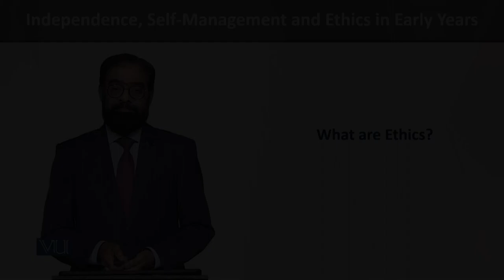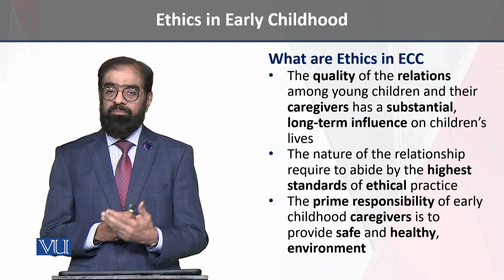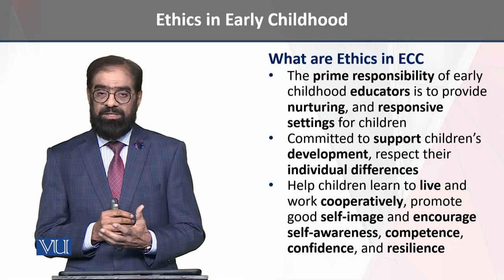What are Ethics in ECC | Independence, Self-Management, and Ethics in Early Years | ECE204_Topic189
Topic189 - What are Ethics in ECC,
By Dr. Tariq Mehmood